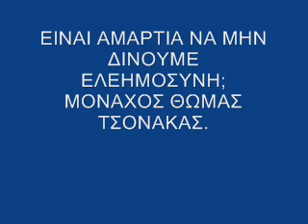ΑΡΧΟΝΤΑΡΙΚΙ ΜΕ ΤΟΝ ΜΟΝΑΧΟ ΘΩΜΑ ΤΣΟΝΑΚΑ. ΕΙΝΑΙ ΑΜΑΡΤΙΑ ΝΑ ΜΗΝ ΔΙΝΟΥΜΕ ΕΛΕΗΜΟΣΥΝΗ;